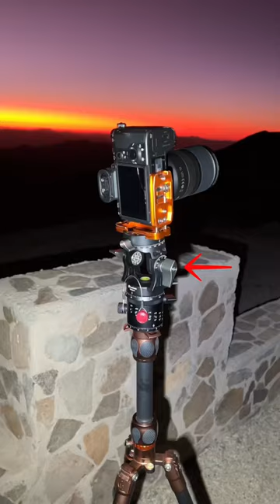How to photograph the Milky Way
✨If you look up at the sky and see a ripple in the black that’s not a cloud, wyd?

✨After finally photographing a full panorama of the Milky Way, these are some astrophotography best practices when it comes to taking pictures of our incredible night sky…

📌Save & share this to refer back to!

⭐️Accurately take panoramic pictures utilizing calculations & a specific tripod head
⭐️Stack images to reduce noise
⭐️Diffuse the stars with a filter to make them pop
⭐️Edit in post processing software like Sequator or Ptgui.

✨ Have you ever seen the Milky Way?

+All camera gear I use